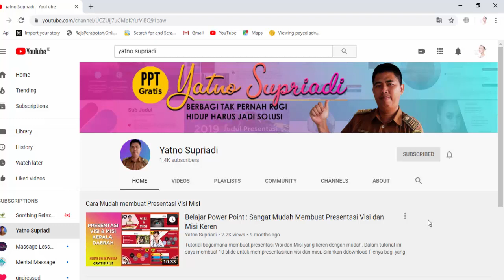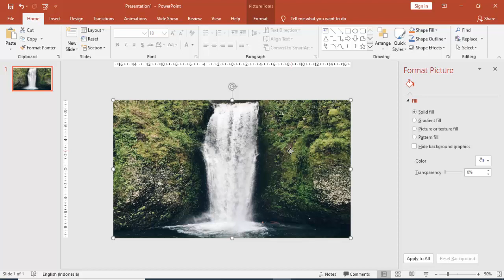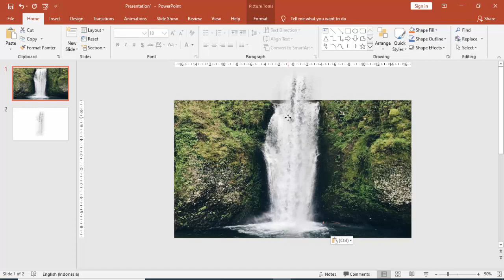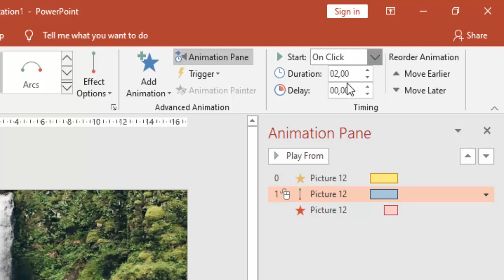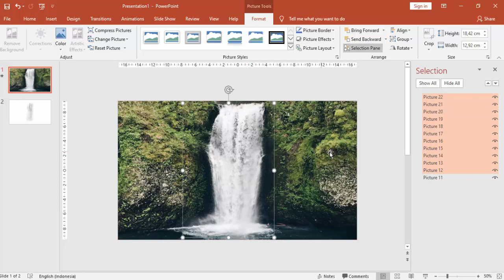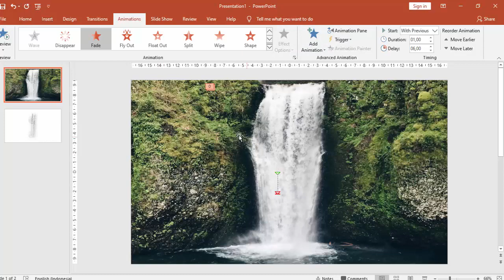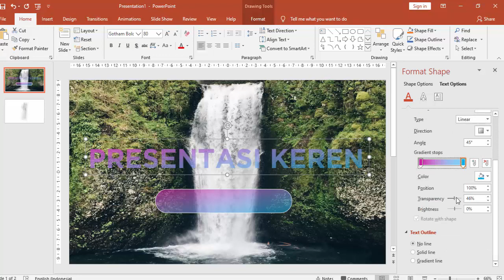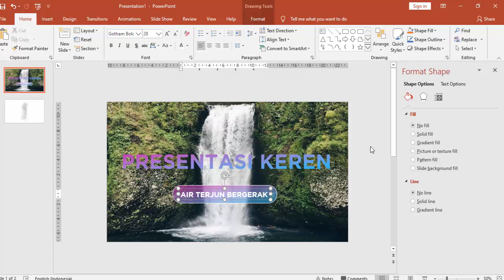CARA MEMBUAT JUDUL PRESENTASI KEREN DENGAN EFEK BERGERAK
Mohon bantu share nya, mudah-mudahan dapat membantu teman-teman yang sedang membutuhkan template judul presentasi yang menarik.